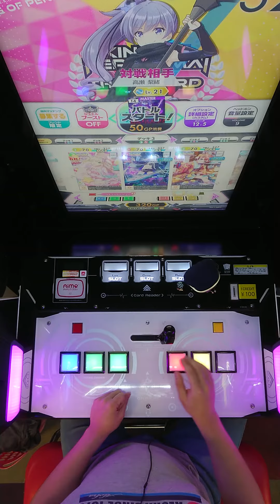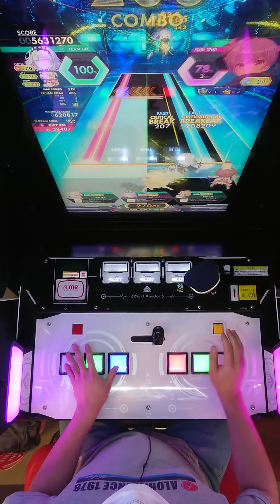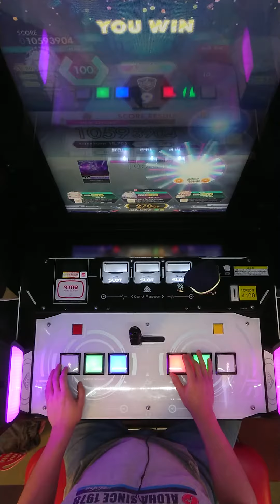【オンゲキ】RELOAD[MASTER] 初見プレイ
高瀬、嘘だよな…